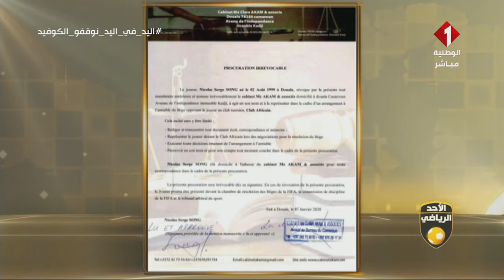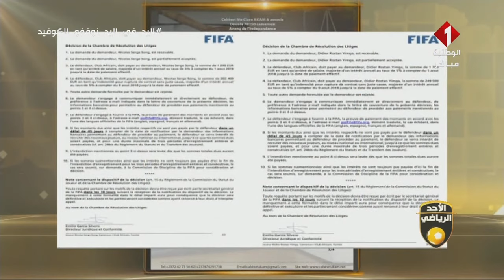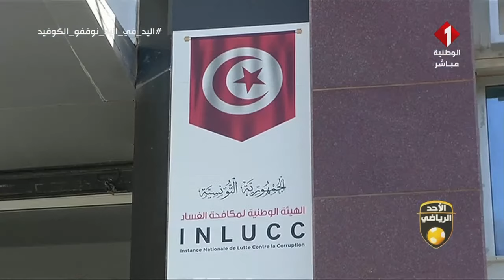برنامج الأحد الرياضي ليوم 10 - 01 - 2021 | الجزء الأول